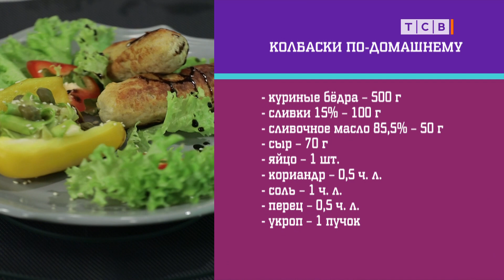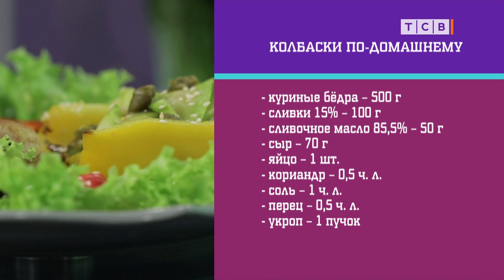Колбаски по-домашнему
- куриные бёдра – 500 г
- сливки 15% – 100 г
- сливочное масло 85,5% – 50 г